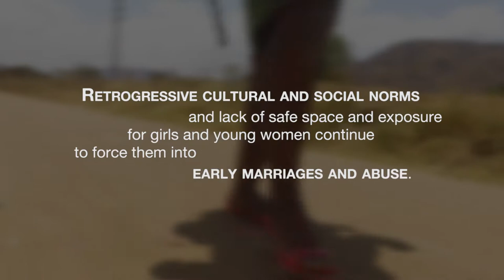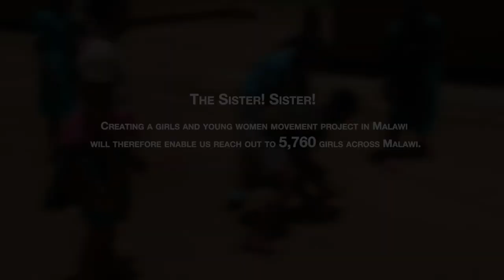Girls and Young Women Movement against GBV in Malawi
Retrogressive cultural and social norms and lack of safe space and exposure for girls and young women continue to force them into early marriages and abuse.

Their right to education is robbed. Dreams are shattered. There is simply no future for many.

To root out these cultural norms and practices, Girls Empowerment Network has been creating grassroots movement of young girls and women to challenge these retrogressive norms.

Girls Empowerment Network is now empowering girls girls to speak out and challenge social norms that perpetrate violence against them. But despite successes, there is a lot more that needs to be done to reach out to many girls and young women.